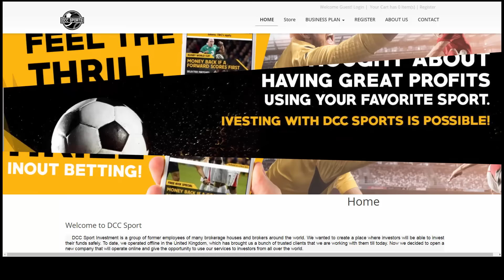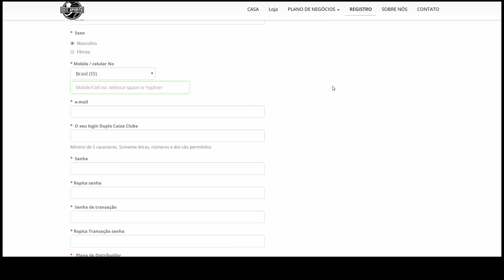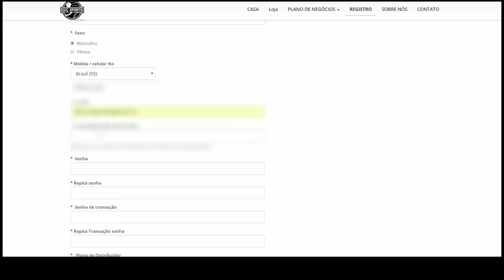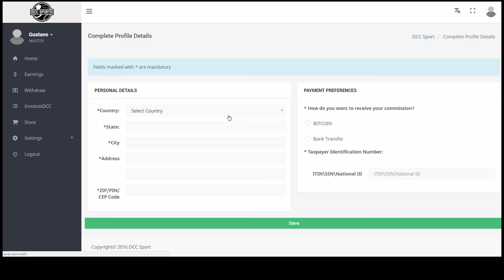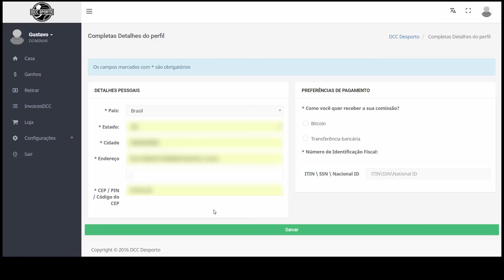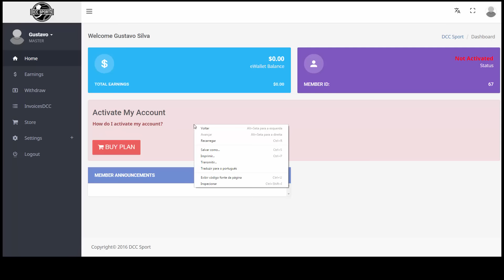TRADER ESPORTIVO Como Se Cadastrastar na DCC Sports via Double Cash Club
Para quem quer trabalhar com TRADER ESPORTIVO aprenda Como Se Cadastrastar na DCC Sports via Double Cash Club trader esportivo

Com a DCC Sports você vai aprender a ser um Trader esportivo passo a passo com as dicas que seram orfericadas para quem fizer parter da DCC, para quem não saber o Trader esportivo no Brasil é uma otimas oportunidade para quem quer ganhar dinheiro online , muitos não sabem ainda como o trader esportivo funciona mas quando você começa a assistir várias aulas no youtube e começa a fazer curso de trader esportivo tudo começa a ficar top, isso por que a a internet nos proporciona trabalhar em qualquer parte do mundo.